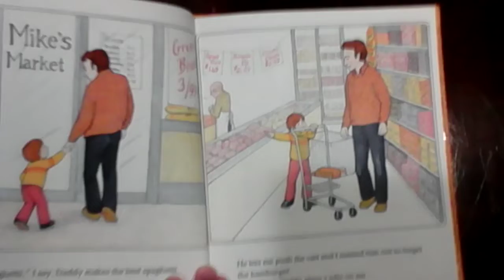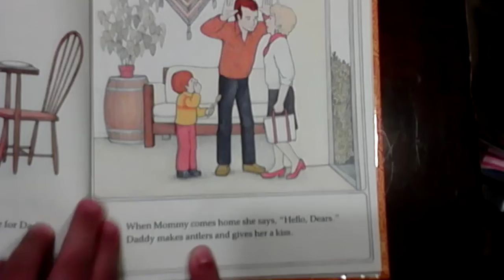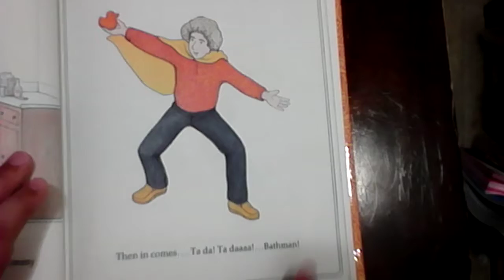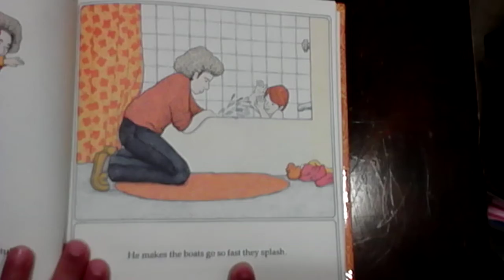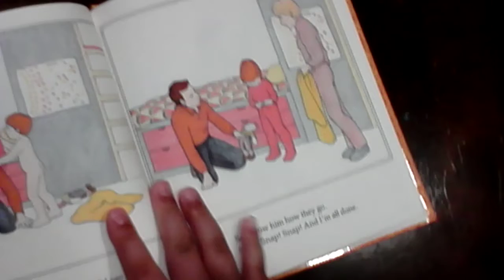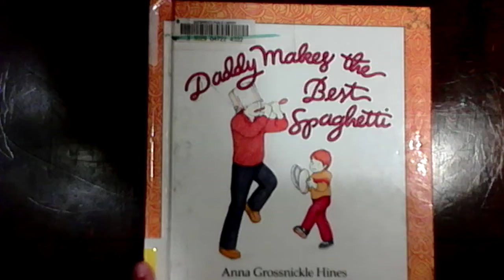This book is about a child helped his dad with making spaghetti.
This book is about helping others no matter what. This book is called Daddy Makes The Best Spaghetti. I hope you like the book as much as I do. This book also teaches how to be kind and helpful.